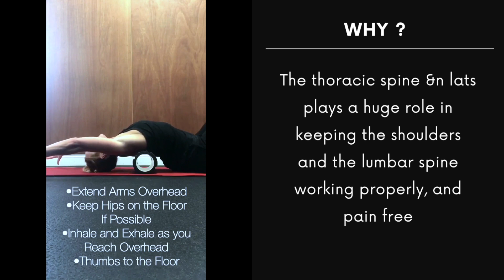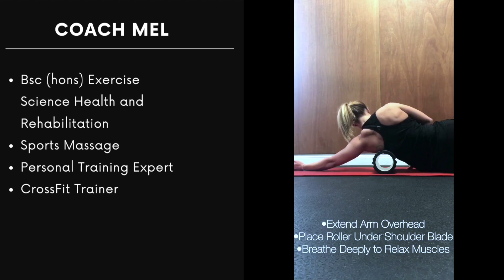Overhead mobility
CHALKBOX